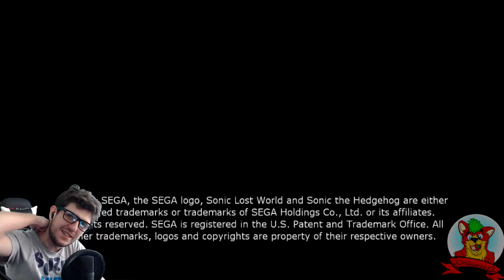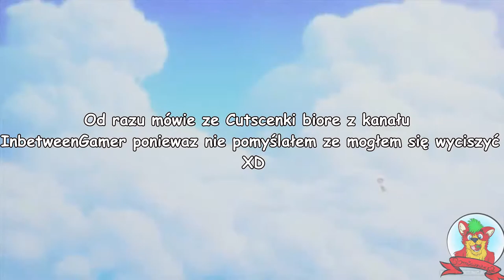Sonic Lost World! [PC] (2013) #1 - Zwiedzamy Lost Hex!